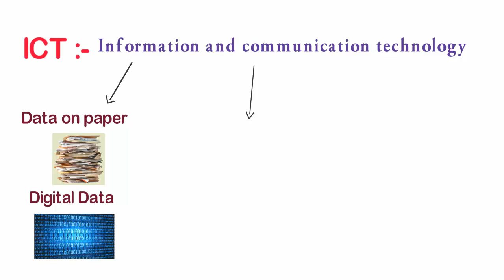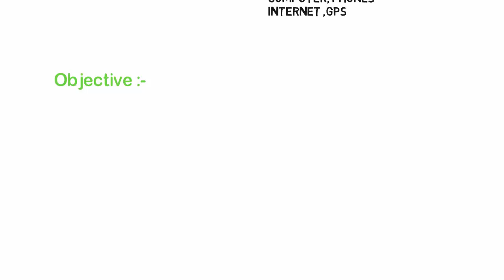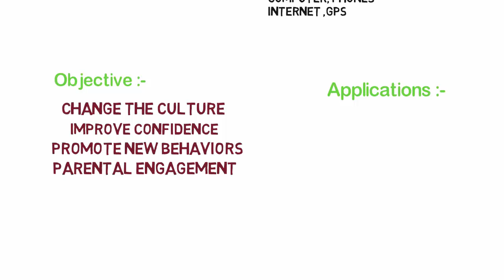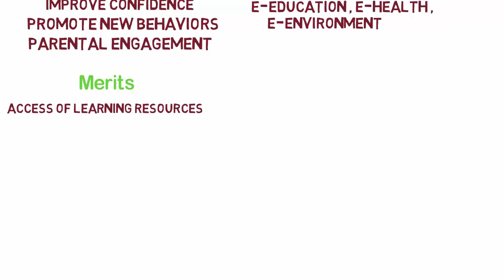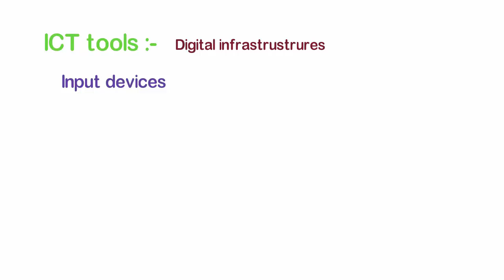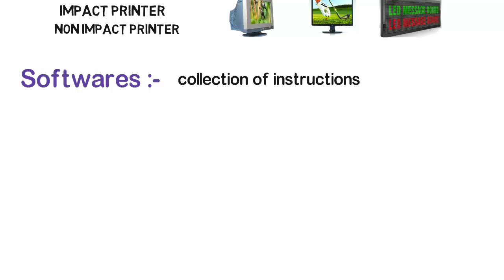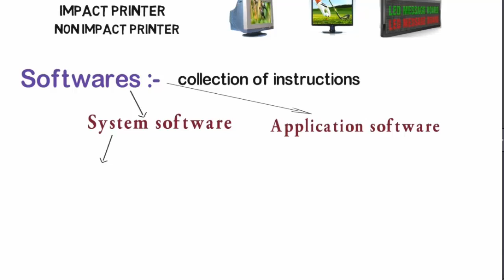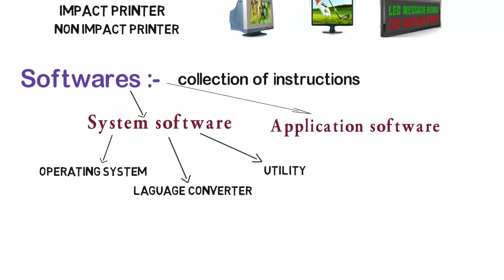Information and communication technology Part #1| ESE lecture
Hi, everyone here comes the 1st part of lecture on Information and communication technology for Paper 1 of Engineering services examination for all of the branches more part are also going to come. so, sit tight and just learn as much as you can get. you will always get something new and extra here.